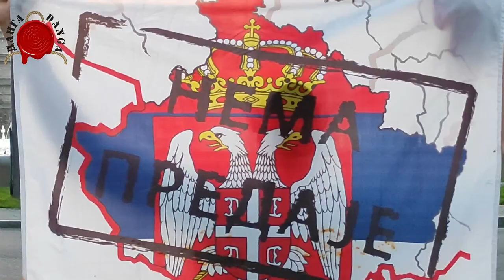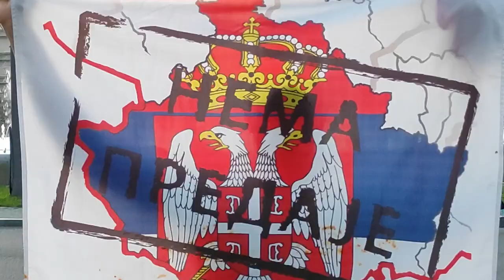ОДЛУЧИЛИ СМО ДА ПОСТОЈИМО-ЛИТИЈЕ КОМПЛЕТНА СЛИКА